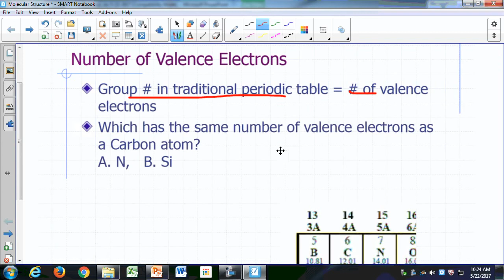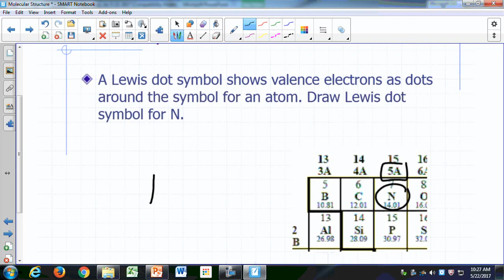Molecular Structure 2 - Valence Electrons - 4m:26s